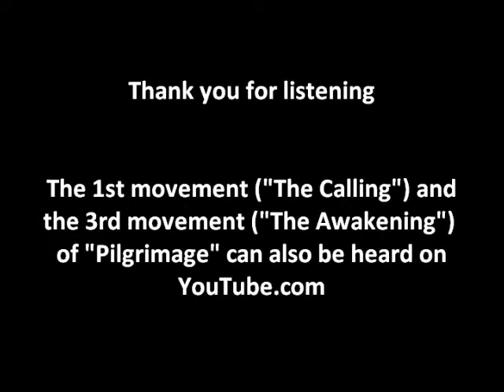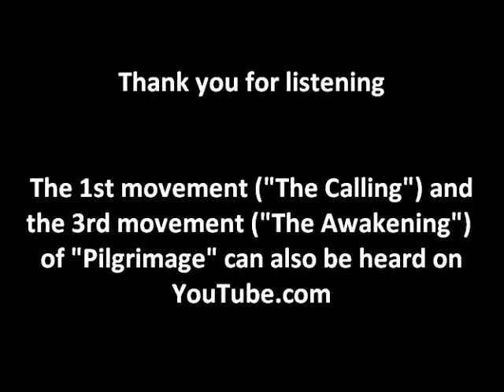"Lost," 2nd Movement of Pilgrimage by Cheryl Shantz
"Lost" is the 2nd Movement of Symphony No. 1: Pilgrimage, an original work for full Orchestra, by composer Cheryl Shantz.  This symphony has two other movements, "The Calling" (1st Movement) and "The Awakening" (3rd Movement), both of which can also be heard on YouTube.  As a whole, the symphony is meant to track life's perilous journey, from the sweet naivety of youthful illusion through to the hard-earned wisdom that returns us to the place of our original escape.   See the following website for a full list of Cheryl Shant'z original orchestral works
To see a listing of folksong arrangements by Cheryl Shantz, visit the following
For a listing of her original song compositions, visit the following